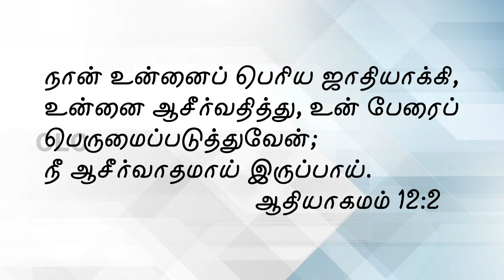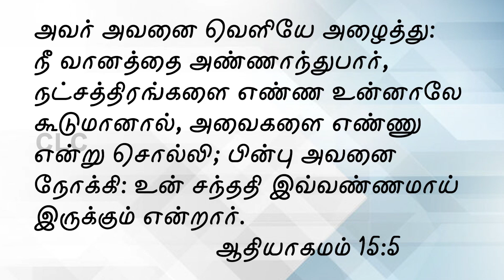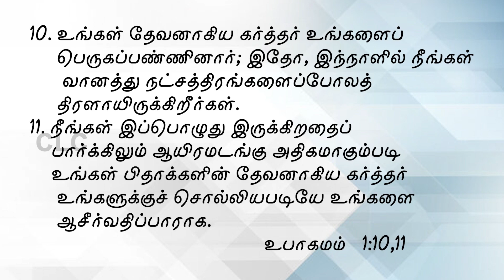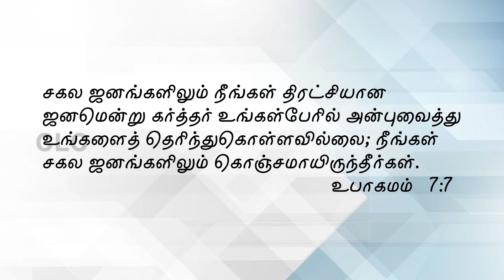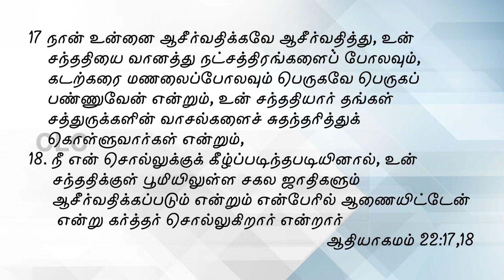2023 மார்ச் மாத வாக்குத்தத்த செய்தி | சின்னவன் ஆயிரமும்' சிறியவன் பலத்த ஜாதியுமாவான்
சின்னவன் ஆயிரமும்' சிறியவன் பலத்த ஜாதியுமாவான்

ஆராதனன ஒழுங்குகள்
ஞாயிறு ஆராதனை
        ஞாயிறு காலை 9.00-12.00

சிறுவர்  வேதபாடம்
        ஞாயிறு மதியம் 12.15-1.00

திருவிருந்து ஆராதனை
        மாதத்தின் முதல் ஞாயிறு

தேசத்தின் விடுதலைக்கான ஜெபம்
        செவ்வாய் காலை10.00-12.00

வேத பாடம்
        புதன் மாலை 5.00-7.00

பெண்கள் கூடுகை
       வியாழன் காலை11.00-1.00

உபவாச ஜெபம்
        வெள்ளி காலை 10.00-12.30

ஆசீர்வாத ஜெபம்
        தினமும் காலை    6.am  - 7.30 am
        தினமும் மாலை    4.pm - 6.pm

சிறுவர் & வாலிபர் ஜெபம்
       3-வது வியாழன் மாலை 5.pm - 7.pm

முழு இரவு ஆராதனை
       2-வது வெள்ளி இரவு 9.pm - 2.pm

அற்புதத்தின் நாள்
       3-வது சனி காலை 10.30 am - 1.00pm

வாக்குத்தந்த ஆராதனை
       மாதத்தின் முதல் நாள்
       அதிகாலை 6.am - 7.30am

Pr.B.Dhanaseelan
CLC Church
Kollemcode

Shoot & Edit
Ruah Digital Visual Media
Thiruvanathapuram